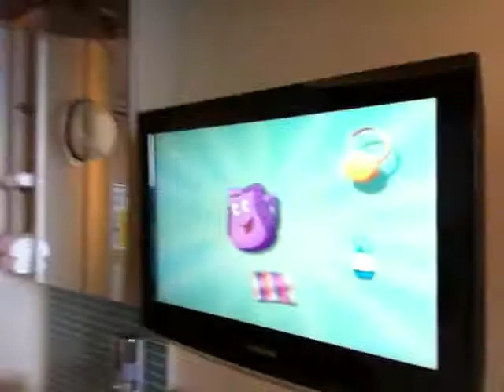Norvegian EPIC 1078